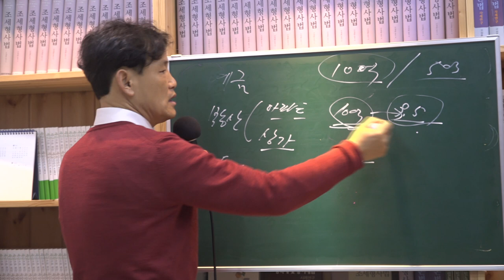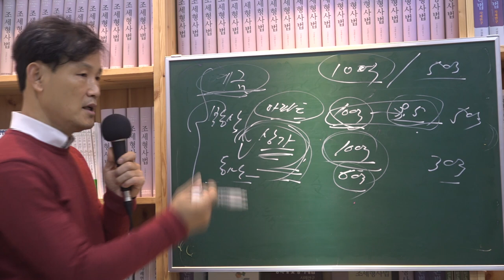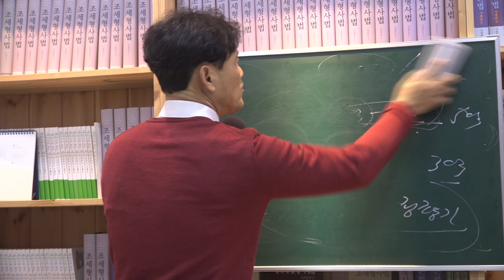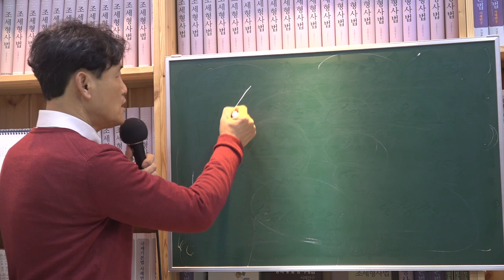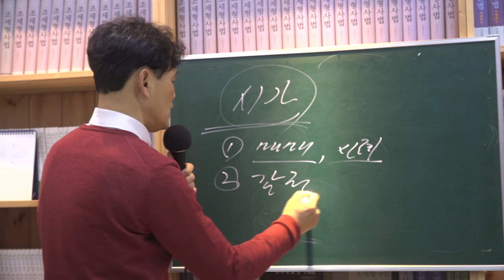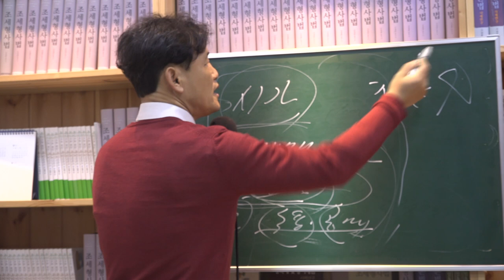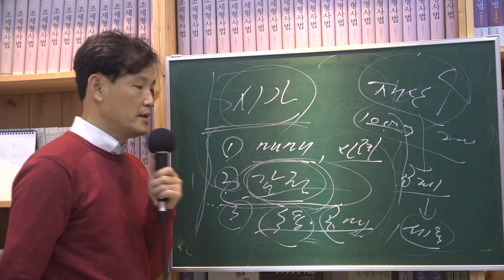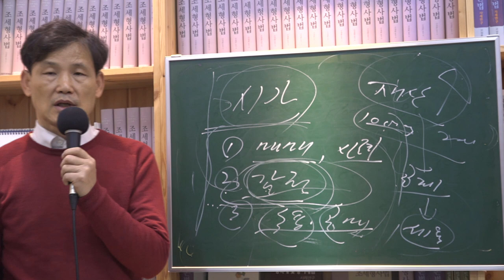[세금과 인생]293 꼬마빌딩 편법증여상속 꼼짝마라. 감정평가로 과세하겠다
그동안 공시가격으로 상속하거나 증여한 꼬마빌딩에 대해 국세청이 감정평가를 하여 시가를 산정하겠다고 한다.
증여재산가액이나 상속재산가액을 높이려는 시도가 바로 공시가격을 올리거나 시가로 과세하겠다는 것이다.
과연 감정가액이 공신력이 있는 것인지 의문이다.